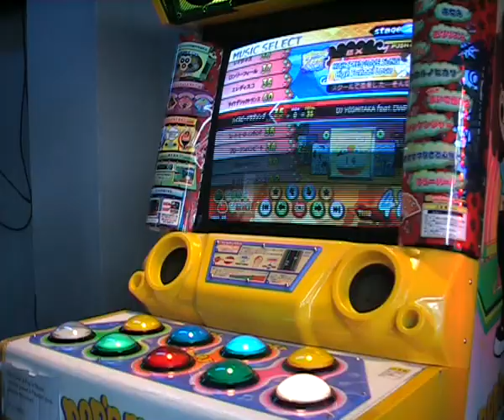Pop'n music - High School Love [Ex] [35]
This is the ONLY pop'n music arcade cabinet in Paris, that came a few weeks ago. It was my first try on arcade pop'n :o